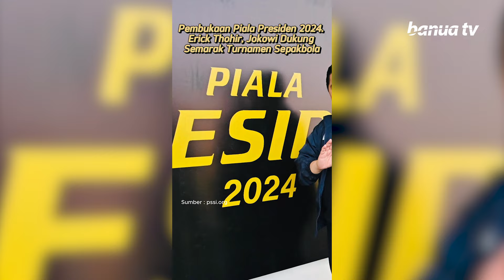Pembukaan Piala Presiden 2024. Erick Thohir, Jokowi Dukung Semarak Turnamen Sepakbola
Ketua Umum PSSI, Erick Thohir mendukung pernyataan Presiden Joko Widodo yang menginginkan maraknya kompetisi sepakbola berdampak positif bagi kemajuan timnas, iklim, dan industri sepakbola nasional.